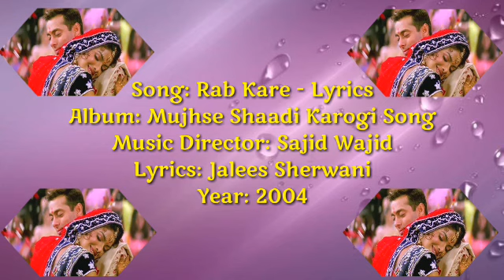Rab Kare Tujhko - Lyrics || Mujhse Shaadi Karogi || Alka Yagnik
Song Details -
Song: Rab Kare ( Lyrics )
Album: Mujhse Shaadi Karogi Song
Music Director: Sajid Wajid
Lyrics: Jalees Sherwani

Song Lyrics -
Ho Oh Oh Oh Oh, Ho Oh Oh Oh Oh
Oh Oh Ho Ho, Ho Oh Oh Oh Oh
O, Tera Dil Bhi Jaana Beqaraar Ho Jaaye
Tera Dil Bhi Jaana Beqaraar Ho Jaaye
Rab Kare Tujhko Bhi Pyaar Ho Jaaye
O, Mera Dil Bhi Tera Talabgaar Ho Jaaye
Mera Dil Bhi Tera Talabgaar Ho Jaaye
Rab Kare Mujhko Bhi Pyaar Ho Jaaye
La La La La La La La
Hey Hey Hey, Ho Ho Ho
Tu Ada Hai Tu Mohabbat, Tu Hi Mera Pyaar Hai
Mar Mita Hoon Mar Mita Hoon
Haan Mujhe Ikraar Hai
Jaanti Hoon Hai Sharaarat Yeh Jo Tera Pyaar Hai
Kya Karoon Main Kya Karoon Main
Dil Ko To Inkaar Hai
O, Tere Dil Pe Mera Ikhtiyaar Ho Jaaye
Tere Dil Pe Mera Ikhtiyaar Ho Jaaye
Main Haseena Naazneena, Har Taraf Yeh Shor Hai
Tu Deewaana Ban Gaya Hai
Dil Pe Kis Ka Zor Hai
Main Deewaana Kam Nahin Hoon, Haarkar Na Jaaoonga
Dil Churaane Aa Gaya Hoon
Dil Chura Le Jaaoonga
Tere Dil Pe Mujhko Aitbaar Ho Jaaye

kumar sanu
kumar sanu songs
kumar sanu ke gaane
kumar sanu song
kumar sanu ji ke gaane
kumar sanu alka yagnik songs
alka yagnik
alka yagnik songs
alka yagnik ke gaane
alka yagnik lyrics songs
alka yagnik old songs
alka songs
alka special songs
kumar sanu special songs
udit narayan special songs
udit narayan songs
udit narayan ke gaane
purana songs
puraane gaane
puraana film ke gaane
20s songs
20s love songs
20s special songs
20s romantic songs
evergreen songs
sadabahaar songs
sadabahaar gaane
hd video
hd songs
hd Hindi songs
Hindi hd songs
arijit singh songs
arijit singh gaane
arijit singh romantic songs
arijit special songs
arijit singh special songs
songs arijit singh
arijit singh shreya ghosal songs
shreya ghosal songs
aashiqui
aashiqui songs
aashiqui 2
aashiqui 2 songs
aashiqui all songs
aashiqui movie songs
aashiqui film songs
aashiqui film ke gaane
aashiqui special songs
mithoon
lyrics
lyrics video song
lyrics video
lyrics new songs
lyrics hd songs
hd lyrics video song
new album lyrics songs
aashiqui 2 lyrics songs
tum hi hi mithoon
tum hi ho video song
tum hi ho lyrics song
lyrics tum hi ho song
lyrics tum hi ho female
tum hi ho lyrics female version
tum hi ho lyrics male version
tum hi ho WhatsApp status video
new songs
hate story
hate story songs
hate story 2
hate story 2 songs
hate story 3
hate story 3 songs
hate story 4
hate story 4 songs
love story
love story songs
love songs
sad songs
romantic songs
new love mashup
new sad mashup
20s songs
20s special songs
20s special love songs
20s special sad songs
20s special romantic songs